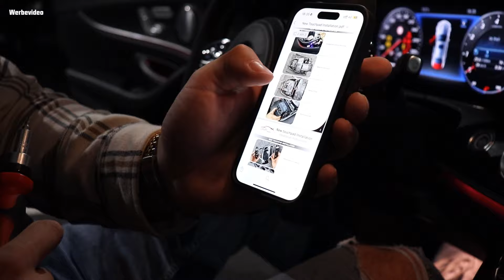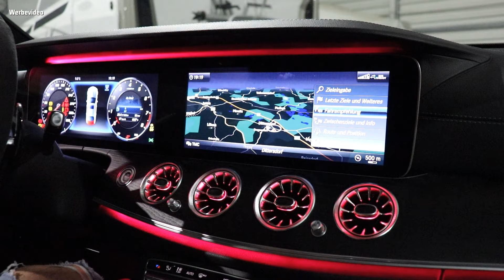Neues Plug&Play Touchpad für den E63 AMG! Innenraum weiter modernisieren mit DMP Car Design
BOCK AUCH ZUM TEAMWILFRIED ZU GEHÖREN? Dann lasst gern ein Abo da❤️

Autopflege:
Mein Felgenreiniger
Mein Autoshampoo
Meine Felgenbürste
Mein Wachs
Mein Insektenentferner
Mein Trockentuch
Mein Lederreiniger
Mein Alcantara-Reiniger

CLA 45 AMG Tuning Produkte:
Carbon Zierelement
Front Flaps
Heckspoiler (alt)
Heckspoiler Carbon
Carbon Spiegelkappen
Carbon Mittelkonsole